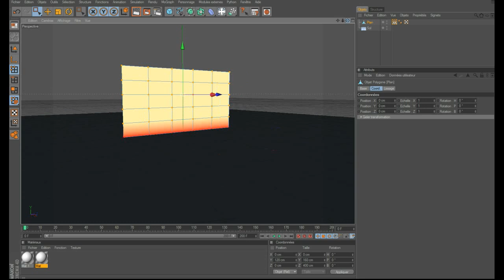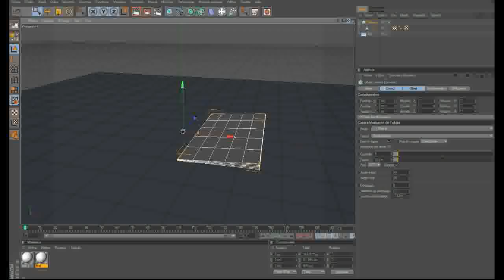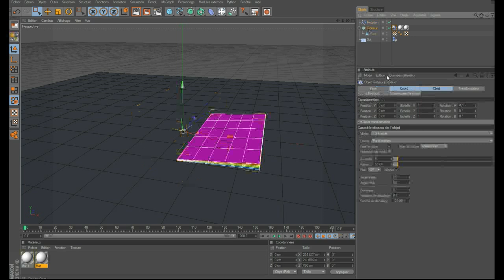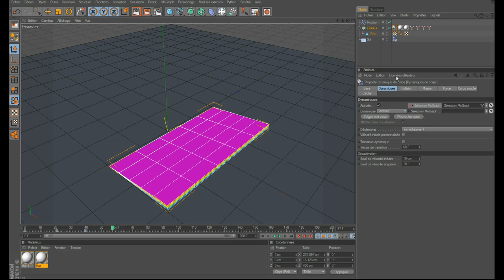Phab TUTO Cinema 4D : tourné de page en dynamics et corps souple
Un tuto sur le tourné de page en dynamics et corps souple.
Possbilité de controler l'animation des pages.